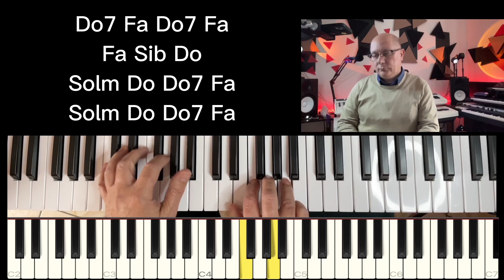Tutorial: TU SCENDI DALLE STELLE a voci dispari di Marco Farina